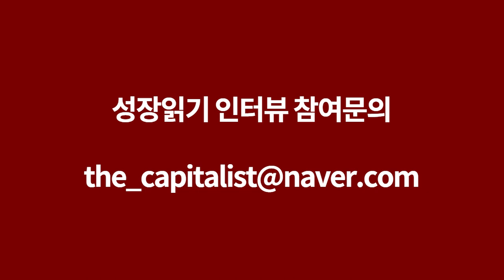직장에서 주변 눈치보지 않고 다이어트에 성공한 노하우 I 김지욱 저자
▶ 김지욱 저자 책 구매하러가기

▶ 김지욱 저자 브런치
brunch.co.kr/@khl9895

고맙습니다.